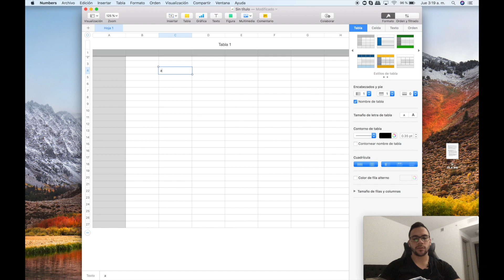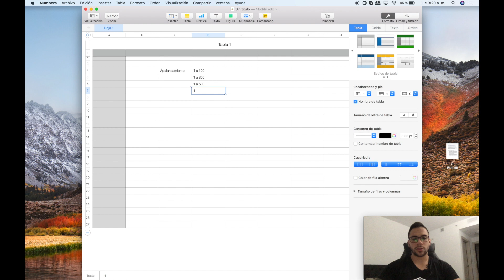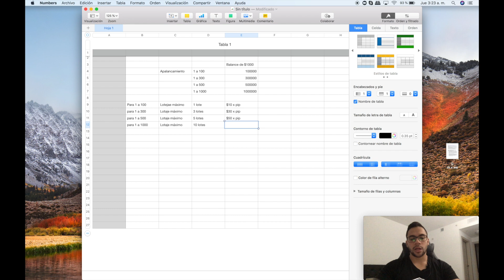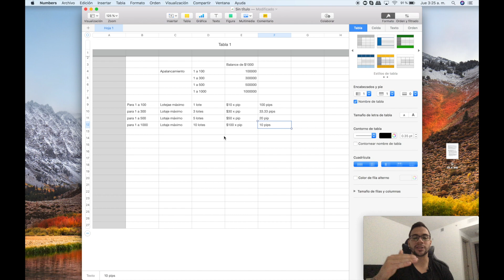TRADING CON APALANCAMIENTO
Apalancamiento en simples pasos.

Hoy te llevare por el camino del apalancamiento seguro y rentable en el mundo de las inversiones en mercados bursátiles.